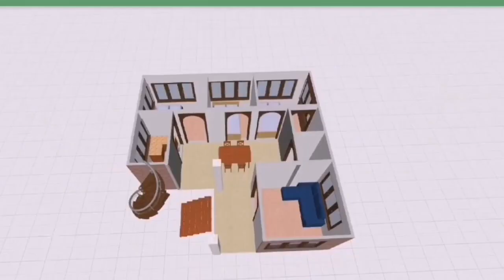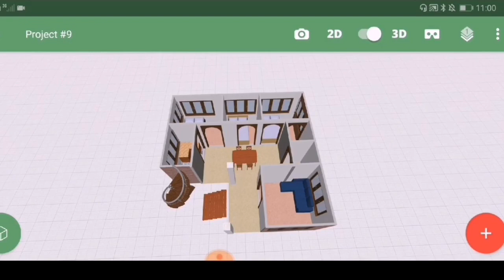৩ শতক জায়গায় ৪ রুমের বাড়ির ডিজাইন || Bd Village House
৩ শতক জমিতে দুই ইউনিট প্লান, বাড়ির_ডিজাইন, দুই ইউনিট প্লান, 37'x36', House plan in Bangladesh